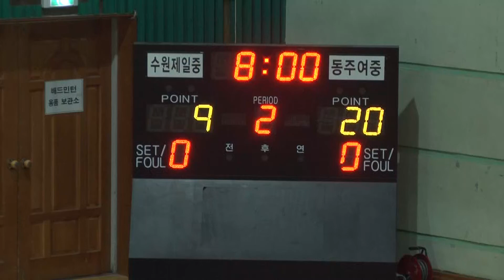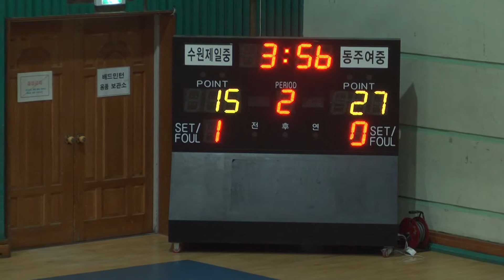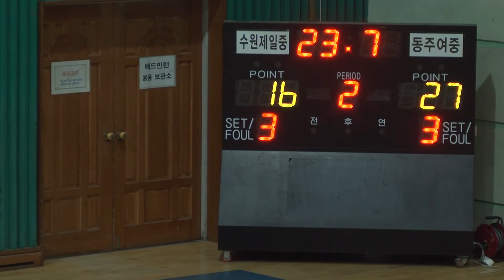수원제일중 동주여중 2q